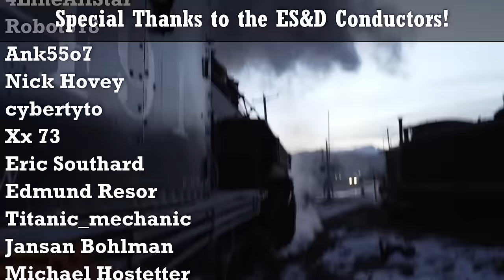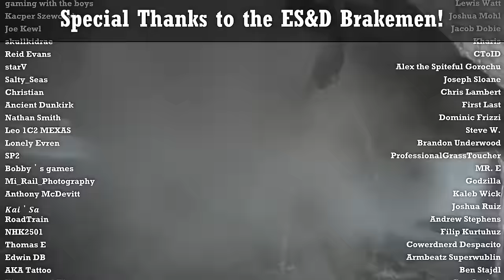RANTING about the worst? locomotive, and testing the double-observation trick... | Railroader Ep. 6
I really genuinely don't want to be rude, mean, or hate things, but man, this is... kind of an insulting attempt at making a locomotive.